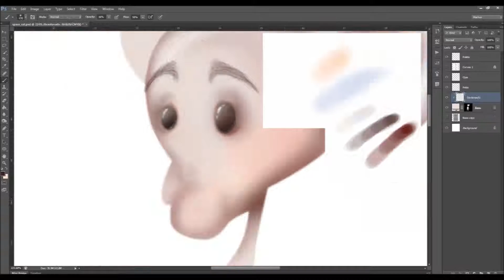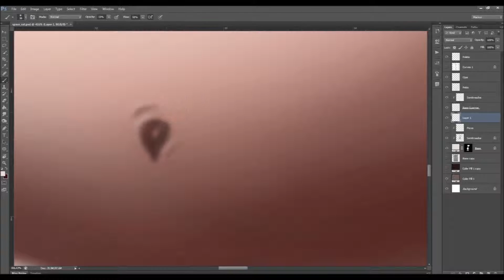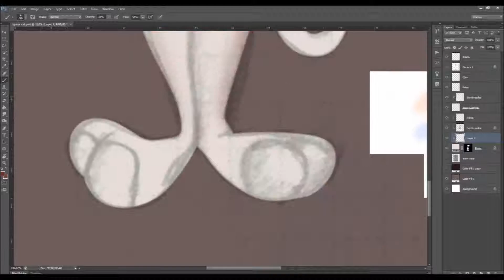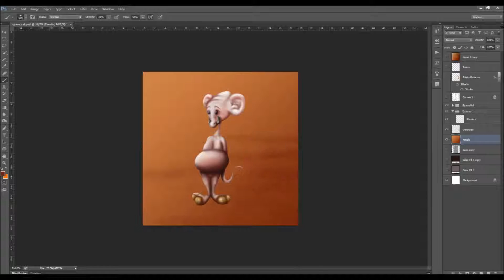Spacerat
Fast Cartoon Drawing Timelapse
Cámara rápida de un Dibujo sencillo